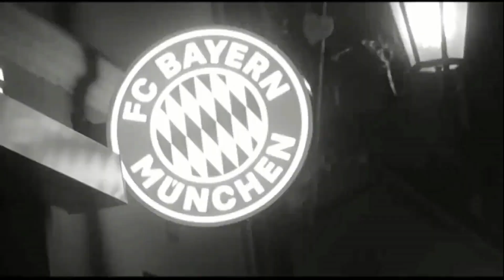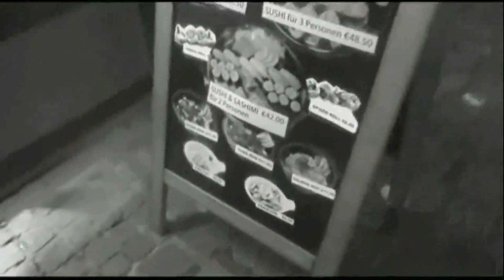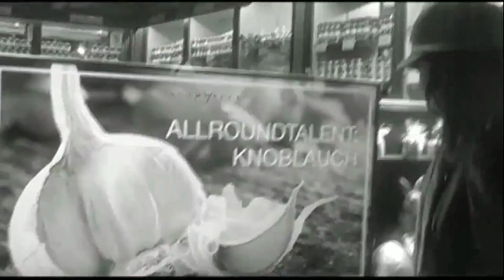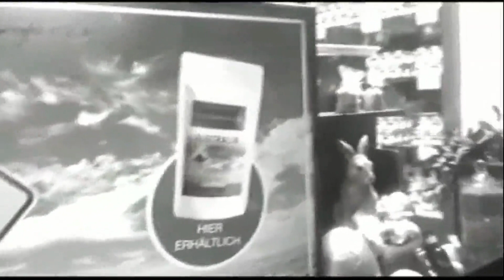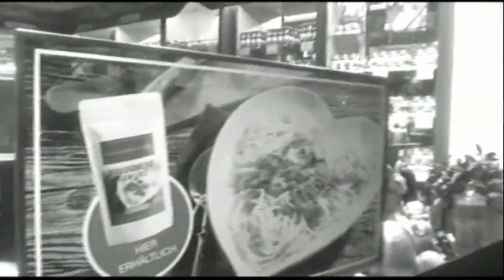RIFIFI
film noir handheld  camera style made in downtown munich as a directing sample produced by Chanya Chanyaworawong edited to street music with nightfootage shot with a  85 B Kodak Wratten daylight filter set for tungsten. In black and white.